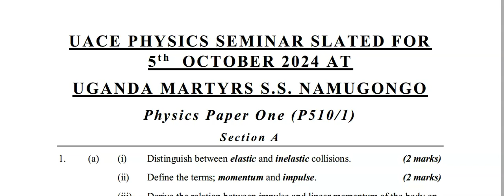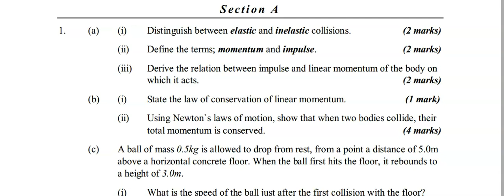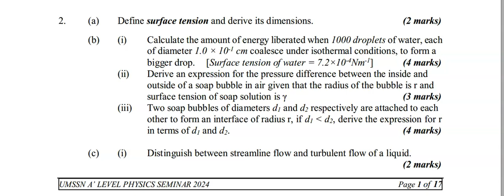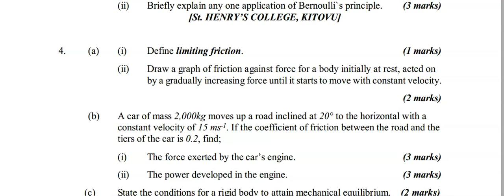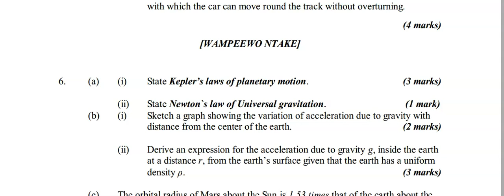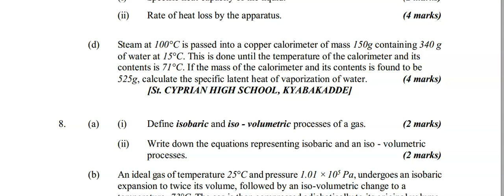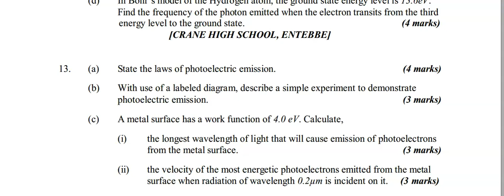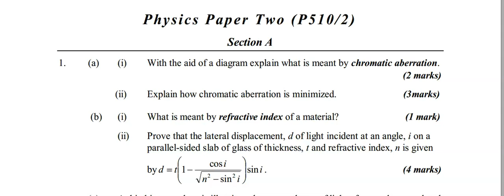I PASSED UACE PHYSICS SEMINAR at Namugongo S.S and You Can Too!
WATCH EVERYONE MUST PASS UACE PHYSICS SEMINAR HELD AT NAMUGONGO S.S  WITH SAMPLE QUESTIONS